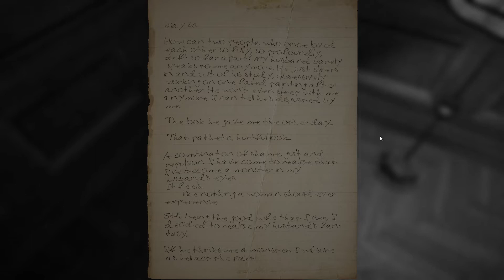Layers of Fear: WHAT'S THAT OVER THERE? - PART 7 - Jugs Linterfins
Oh, it's just some kid being a little shit.

*Special Thanks to My Patrons: Nathan Rymarowicz